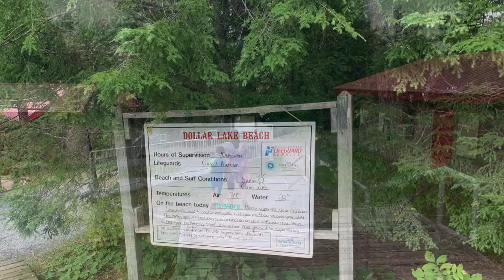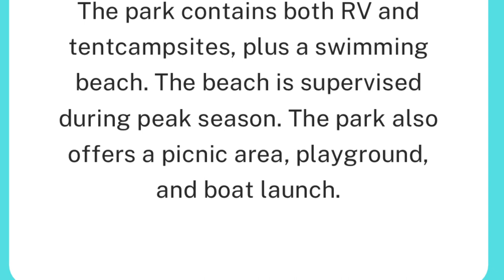Dollar Lake | Lake in Canada 🇨🇦 | Nova Scotia | Siri Siblings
Dollar Lake takes its name from the story behind Nova Scotia's acquisition of the property. A horse farm was once located on the grounds; the owner sold his assets to the province for only $1.00.

The park opens each year on the Victoria Day long weekend. The campgrounds close after the Labour Day weekend, while the beach remains open until October 9. The park contains both RV and tent campsites, plus a swimming beach. The beach is supervised during peak season. The park also offers a picnic area, playground, and boat launch.